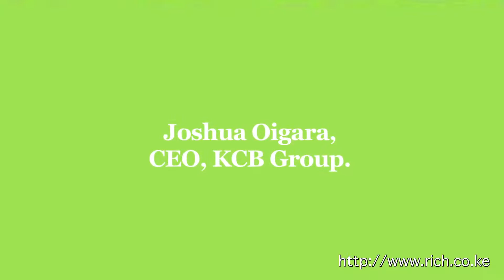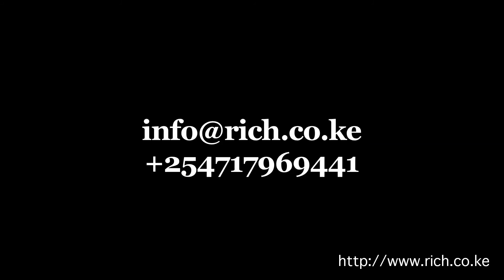The KCB Geographical Story, Joshua Oigara CEO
Post FY 2015 Results, Interview with Joshua Oigara CEO, KCB Group The KCB Geographical Story, @KCBGroup, @JoshuaOigara @Uber isation of our Economy digitisation.